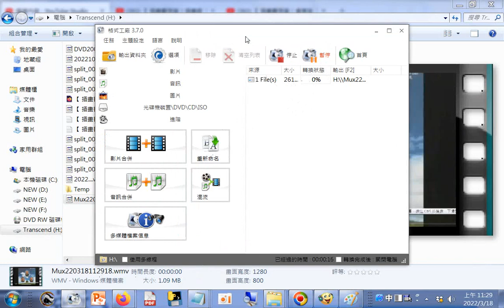20220318#影音混流操作實況使用#格式工廠程式製作但是結果影片長度不正確，長達11小時多